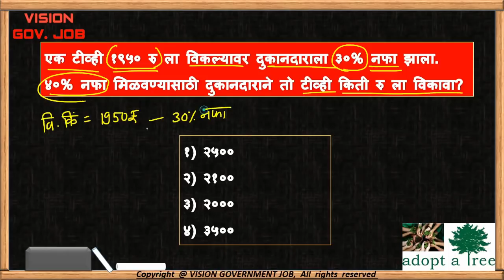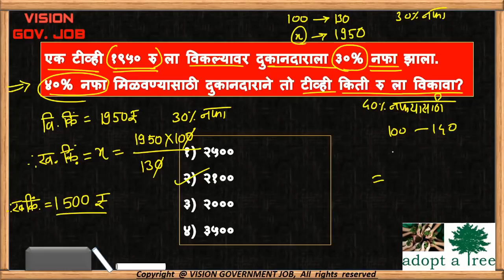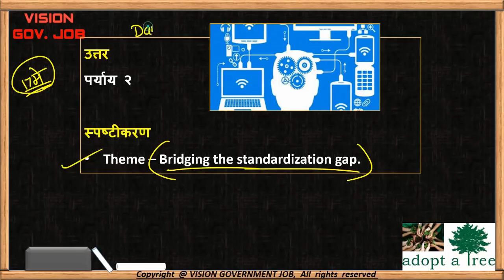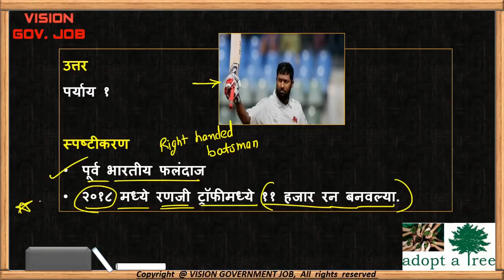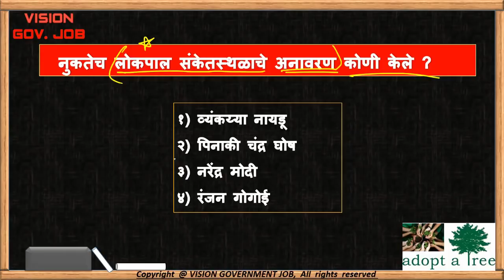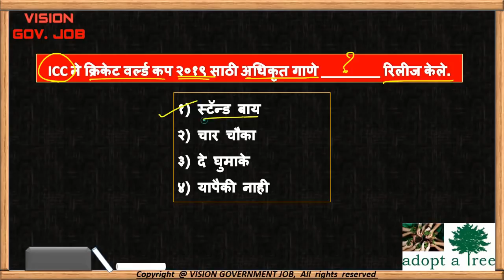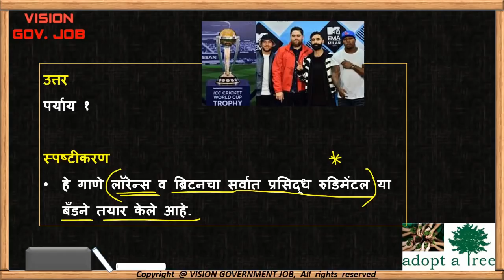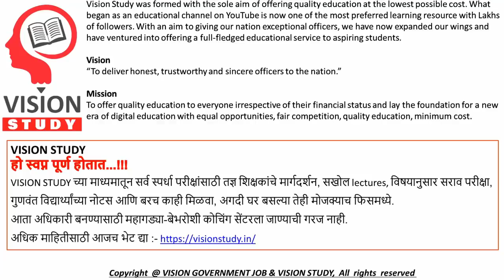चालू घडामोडी प्रश्नसंच | मे भाग 6 | May Current affairs for mpsc/upsc/combine/talathi